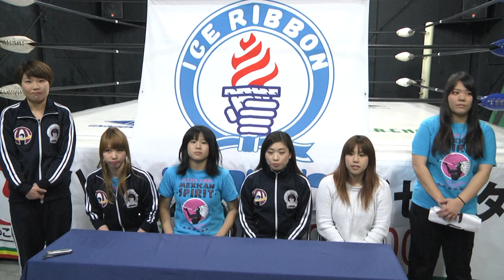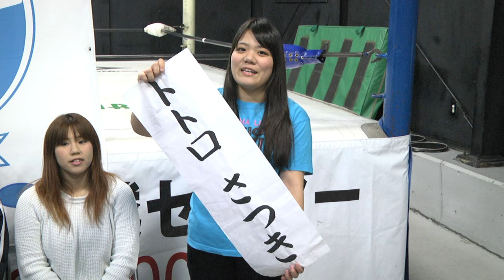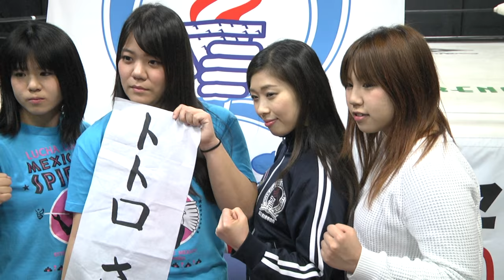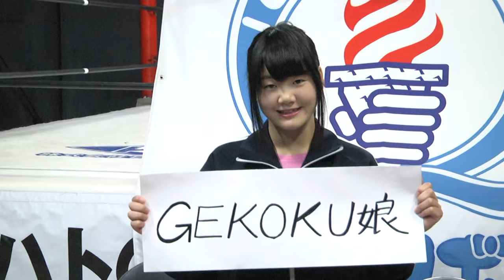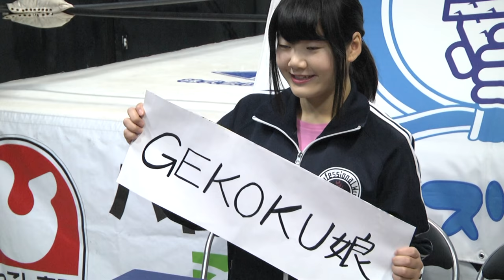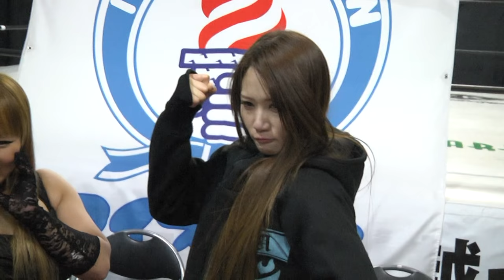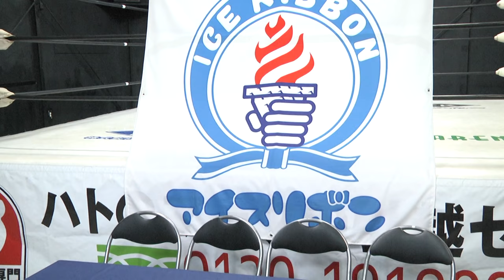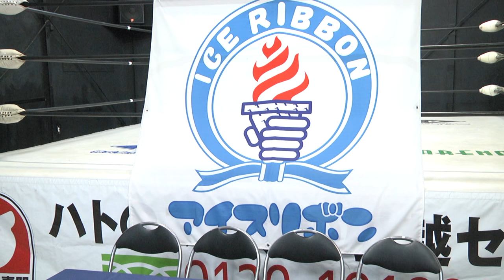2017.3.18アイスリボン 3.26後楽園ホール大会 全対戦カード発表 記者会見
３月１８日アイスリボンが道場で記者会見を開催。3.26後楽園ホール大会の全対戦カードが発表され、出場選手が意気込みを述べた。

アイスリボン後楽園大会
「アイスリボンマーチ2017」
2017年3月26日(日)後楽園ホール
11時00分開場/12時試合開始

・第1試合　トトロさつき デビュー戦
　235＆長浜浩江＆トトロさつき vs 長崎まる子＆テキーラ沙弥＆松屋うの
・第2試合　コマンド・ボリショイ＆Leon vs 弓李＆尾﨑妹加
・第3試合　星ハム子＆宮城もち vs 井上貴子＆雪妃真矢
・第4試合　新興宗教崖のふち教vs新興宗教オレ教
　葛西純＆松本都 vs ジャガー横田＆藤田あかね
　　※新興宗教オレ教 教祖：大槻ケンヂ降臨
　　※藤田あかね復帰戦
・第5試合　藤本つかさ vs 中島安里紗
・第6試合　インターナショナルリボンタッグ選手権試合
　‹王者›大畠美咲＆水波綾 vs つくし＆柊くるみ‹挑戦者›
・第7試合　ICEx∞選手権試合
　‹王者›世羅りさ vs 山下りな‹挑戦者›